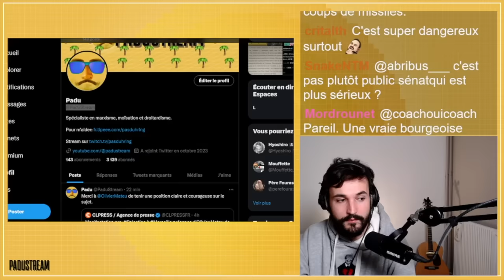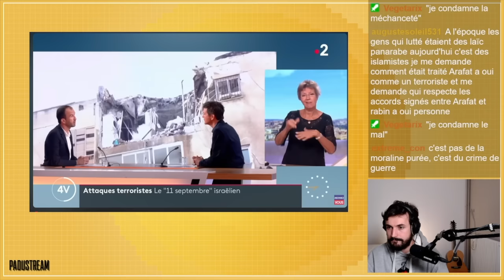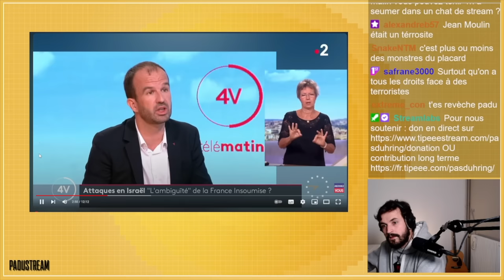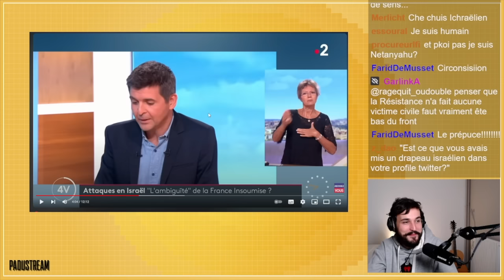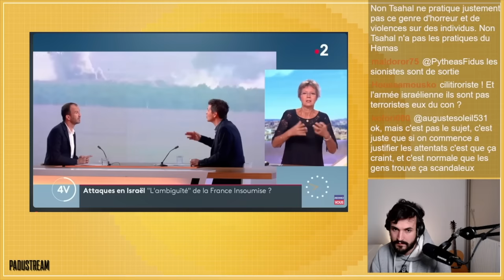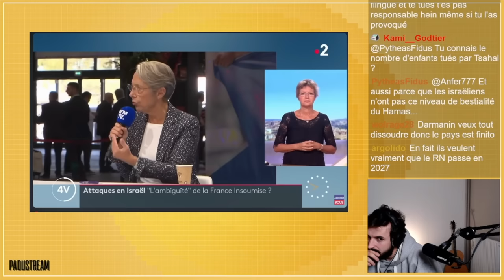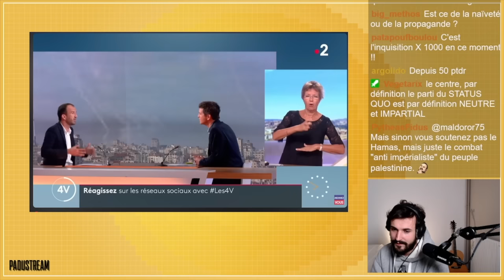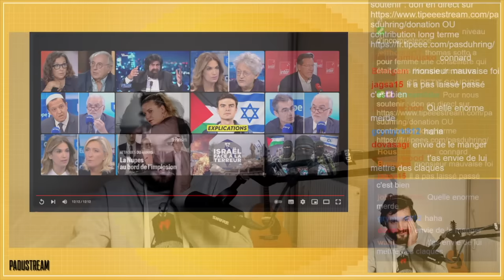MANUEL BOMPARD face à la PROPAGANDE ANTI-FRANCE INSOUMISE